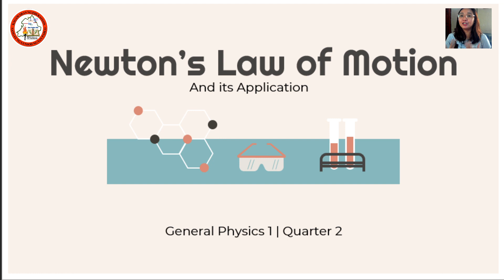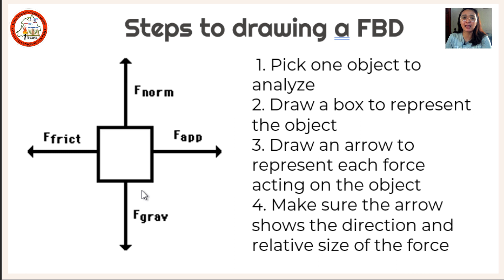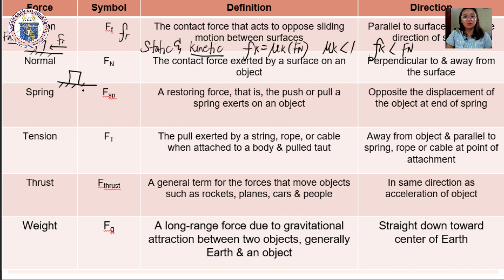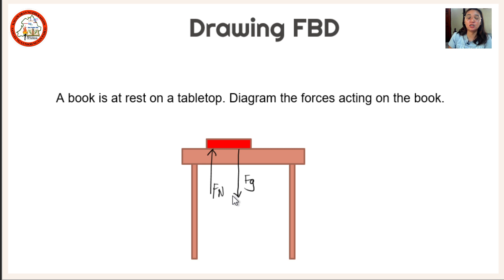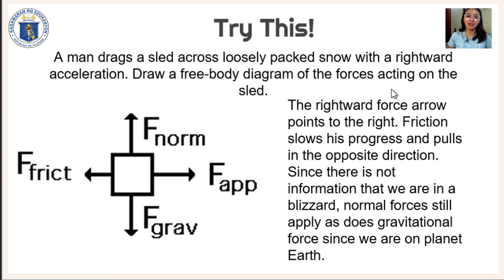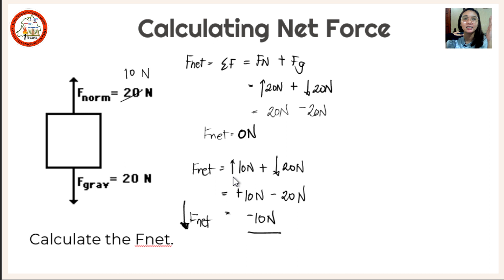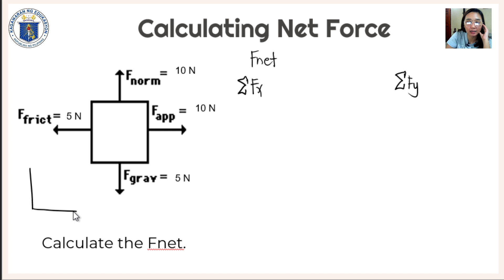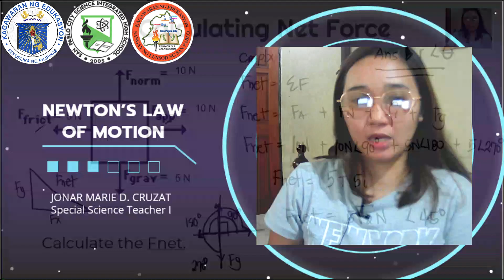Lecture 7.1: Newton's Law of Motion and its Application (General Physics 1)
This is the recorded video of Lecture 7.1: Newtons Law of Motion and its Application. This is only for your personal reference. Thank you and God Bless. Stay Hydrated mga Kapatid.